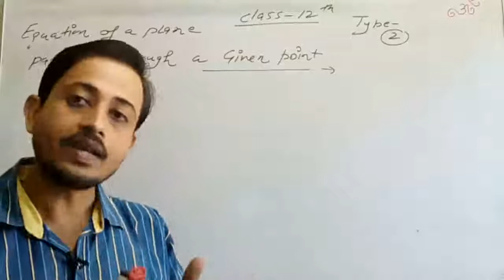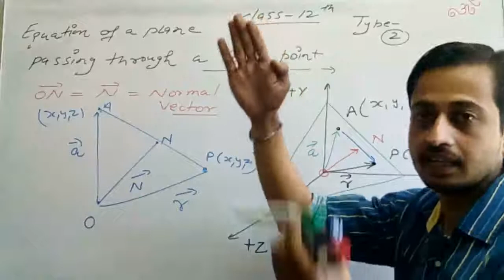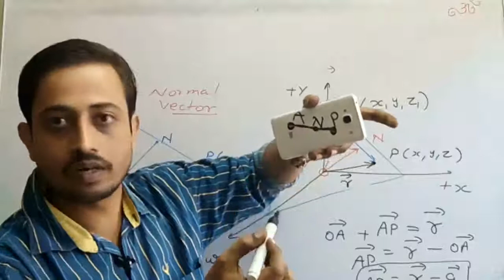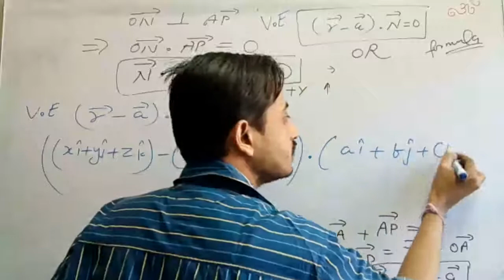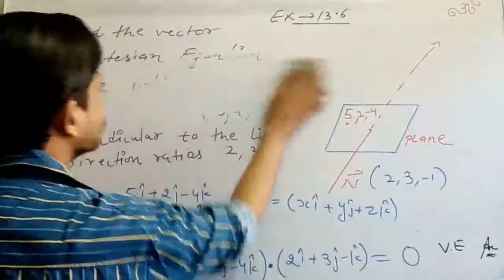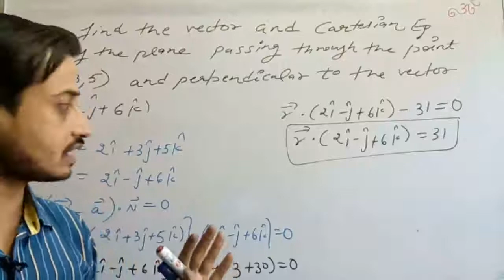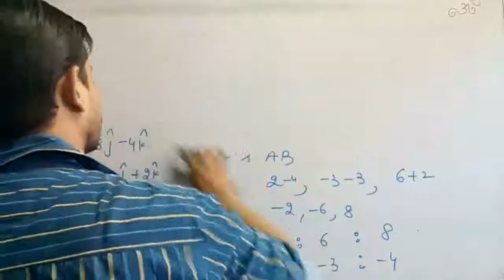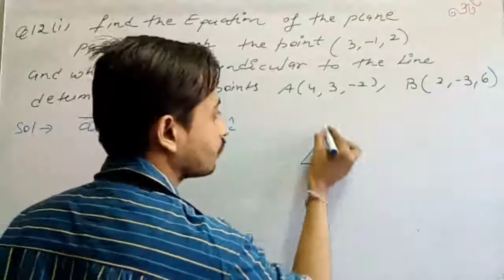Class 12th maths element 3 d ex 13.6 part 3